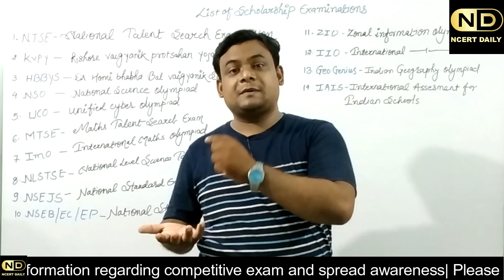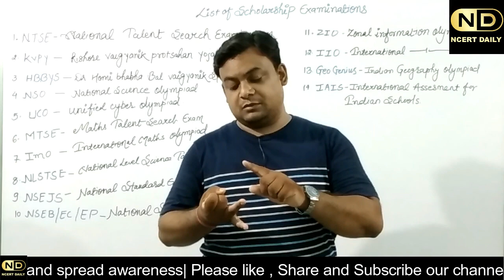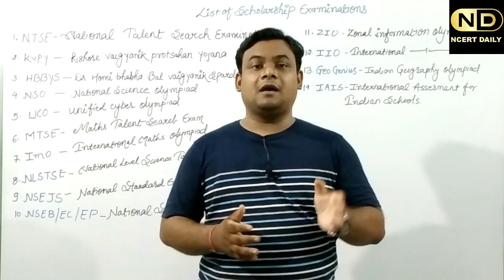Scholarship exams 2020 | State & National Level Scholarship Exam | List 30 Scholarship for students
National scholarship exam 2020 | State and National Level Scholarship Exam | Eligibility/Fee/Details

NCERT Daily welcomes you to join this series of scholarship exam information. In this series we will be going to discuss about the 30 different scholarship exam for state and CBSE students. Each video will contains the complete details of the examination including the benefits of the exam.

Series of Videos will covers all the state level and National level Scholarship / Fellowship Examination. We will discuss about the
Eligibility,
Qualification,
Fee,
How to apply
Selection Procedure